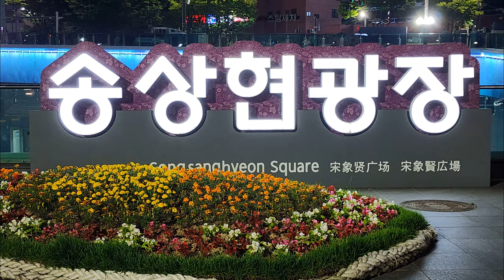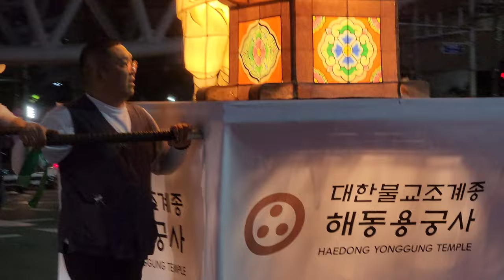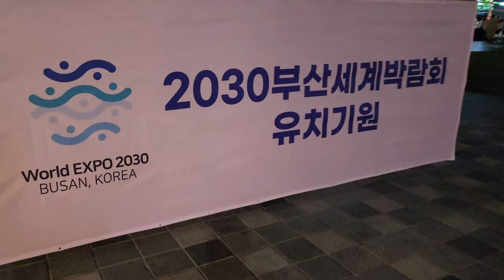4K 🌿부처님 오신날 🌺연등행렬 구경해보아요 사월 초파일 석가모니 탄신 부처님 자비 LOTUS LANTERN PROCESSION WALKING TOUR BUSAN KOREA 🇰🇷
4K WALKING TOUR LOTUS LANTERN PROCESSION BUSAN KOREA 🇰🇷
🌿부처님 오신날 🌺연등행렬 구경해보아요 사월 초파일  석가모니 탄신 부처님 자비